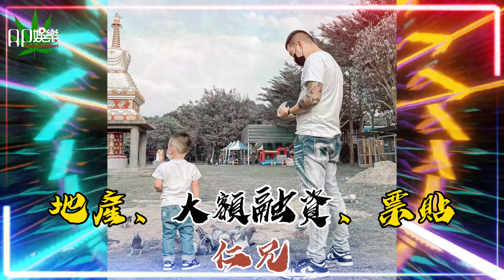Ap娛樂 - 地產、大額融資、票貼、仁兄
⚡ 校園活動.廟會活動.私人派對.國內外活動邀約安排🎬
🎧 Wechat (微信) ID : Apple-pkopko (Ap娛樂) 💗 💗 💗
🔥 客製化個人專屬歡迎詢問~👍👍👍

歌單:
01.KeyKey 當想你成為習慣
02.W&W x AXMO ft. SONJA - Rave Love
03.王忻辰 迷失幻境 (Ap娛樂獨家)
04.Nicky Romero-Were Still Young
05.Yihuik苡慧 苦茶
06.子清 好友申請 (DJ童話獨家)
07.周杰倫 半島鐵盒
08.W&W x Harris & Ford x Special D. - Come With Me
09.周杰倫 夜曲
10.1k 就忘了吧
11.于冬然 - 聽說你 (Ap娛樂獨家)
12.I Want You To Know
13.Farruko-Pepas
14.郎軍 重新來過
15.周杰倫 七里香
16.陳村長 愛怎麼了
17.W&W x The Lost Shepherds ft. Sonny Wilson - Sao Paulo
18.告五人 愛人錯過 (Ap娛樂獨家)
19.六哲 畢竟深愛過
20.W&W x AXMO ft. SONJA - StarShine